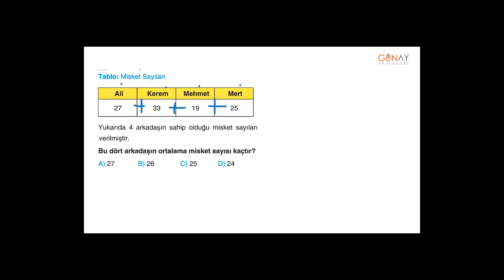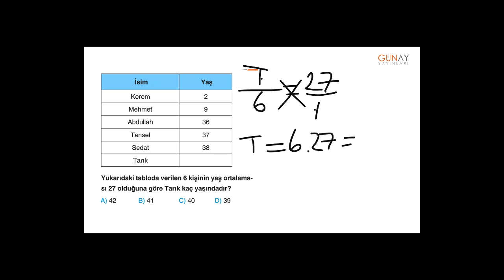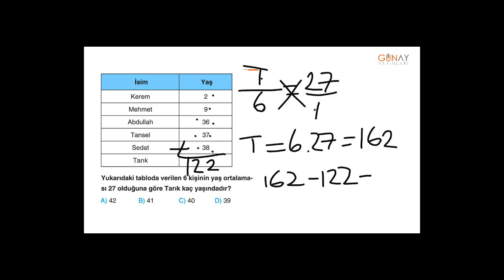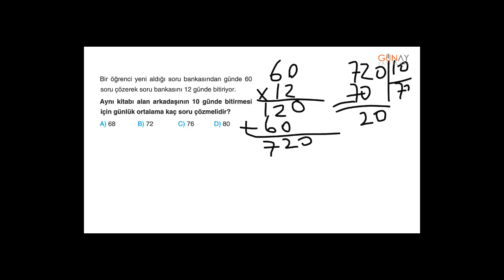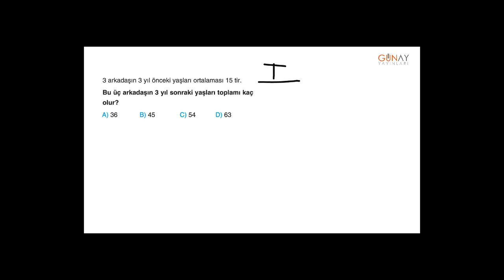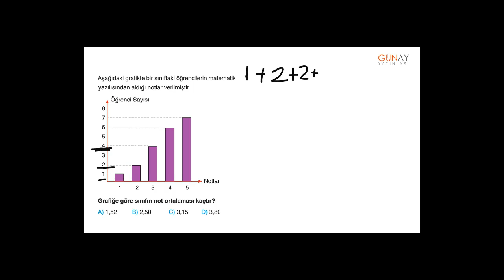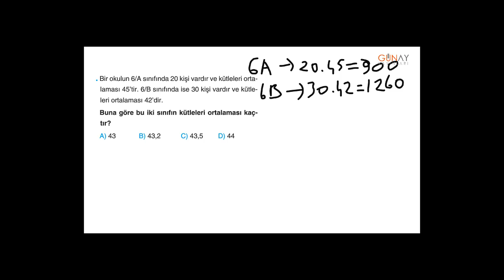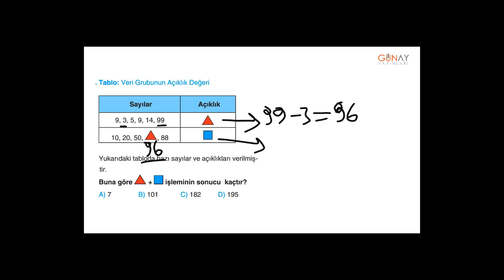Bumerang Matematik 6_4. Ünite: Veri Analizi Kavratan Test 2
4. Ünite: Veri Analizi